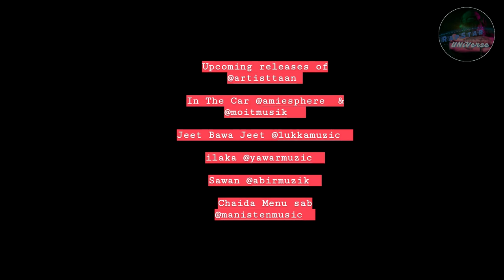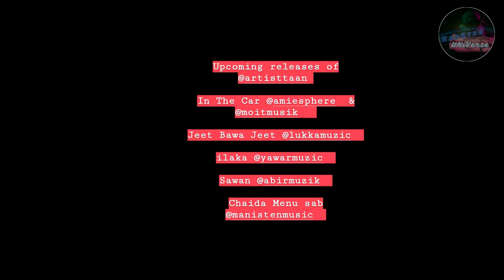PARDHAAN & M ZEE BELLA NEW SONG | GULLY BOY NOMINATED FOR OSCAR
mzee bella,
m zee bella mtv hustle,
m zee bella hustle,
m zee bella vs king,
m zee bella diss raga,
m zee bella diss,
m zee bella raga,
m zee bella vs raga,
m zee bella diss track,
mzee bella rap song,
m zee bella and raga,
mzee bella audition mtv hustle,
mzee bella all song,
m zee bella beef on raga,
mzee bella beef ragu,
m zee bella biography,
m zee bella chalo chalo,
m zee bella dil se hindustani,
m zee bella hustle song,
m zee bella hustle performance,
m zee bella hindustani,
mtv hustle mzee bella,
mtv hustle mzee bella performance,
mtv hasal mzee bella,
mtv hustle mzee bella song,
m zee bella in hustle,
m zee bella in mtv hustle,
m zee bella instagram,
m zee bella rap in hustle,
kamina mzee bella,
katal mzee bella,
m zee bella mtv hustle audition,
m zee bella mtv hustle episode 4,
m zee bella mp3 download,
m zee bella namaste awam,
m zee bella on raga,
mzee bella on mtv,
mzee bella song,
mtv hustle mzee bella rap,
m zee bella performance in hustle,
m zee bella performance on mtv hustle,
m zee bella reply to raga,
m zee bella real name,
raga vs m zee bella,
m zee bella diss song,
mzee bella all songs,
mzee bella whatsapp status,
m zee bella to raga,
reply to m zee bella,
m zee bella wikipedia,
zindagi mein zee bella
pardhaan bohemia,
pardhaan song,
pardhaan rap,
pardhaan all songs,
pardhaan shiva,
pardhaan aakad,
pardhaan all rap,
pardhaan all new song,
pardhaan bandook,
pardhaan diss
gully boy movie,
gully boy azadi,
gully boy apna time,
gully boy all rap battle,
gully boy azadi song,
gully boy all rap song,
gully boy album,
a gully boy songs,
gully boy battle